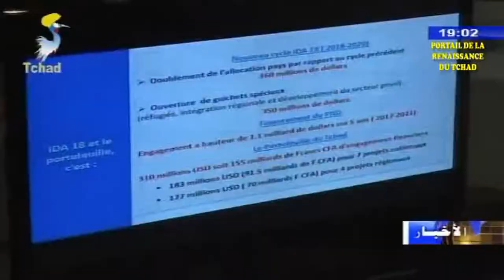ممثل البنك الدولي بتشاد يلتقي مع أعضاء الحكومة للتعرف على المشاريع التي لم تنتهي بعد